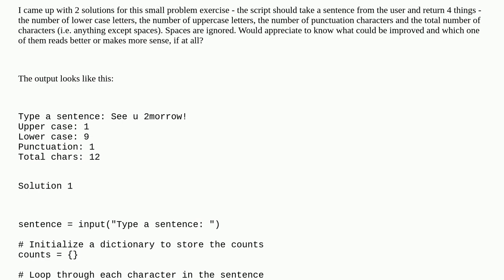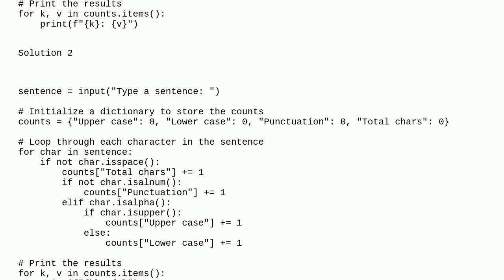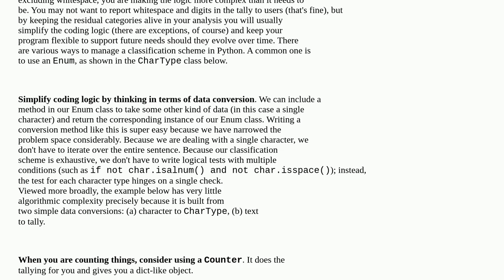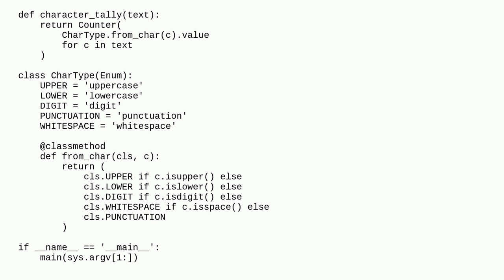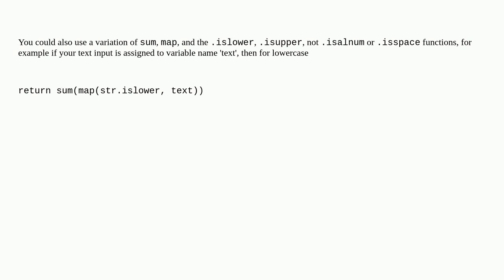Codereview: A small script that analyses a sentence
A small script that analyses a sentence

A special thanks goes out to the awesome community

  python beginner